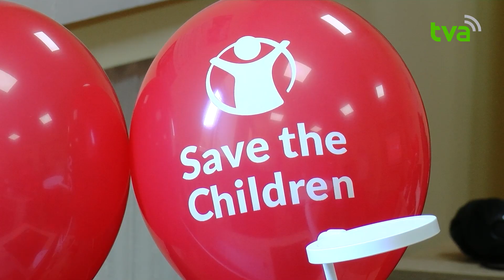У Чернівцях відкрили Громадський центр "Простір, дружній до дітей, молоді та сімей"